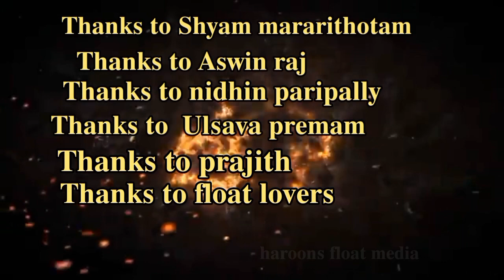Vellimon. B. Vishnunath proudly presents Sree Shanku ganapathi & Akhori parameshwara nirtham😍😍😍😍